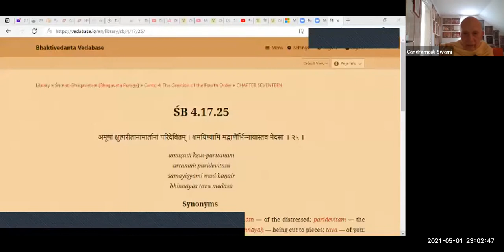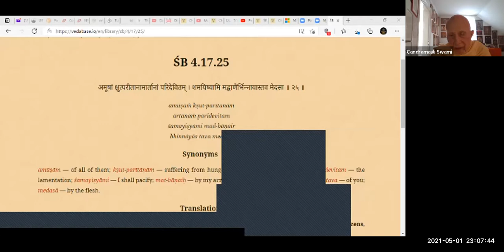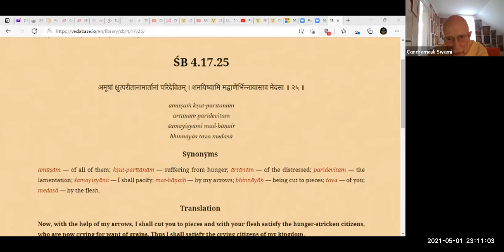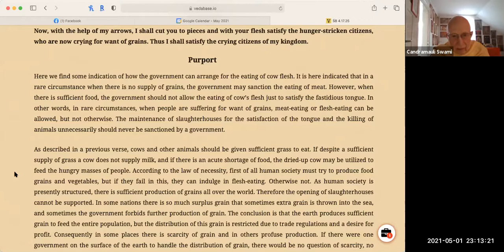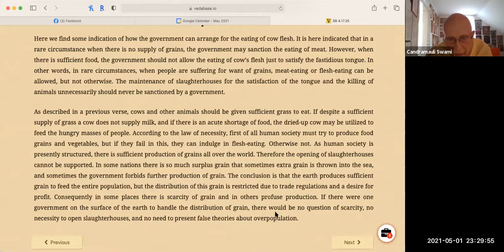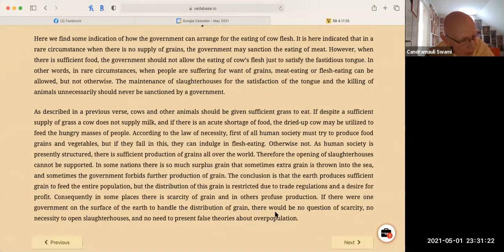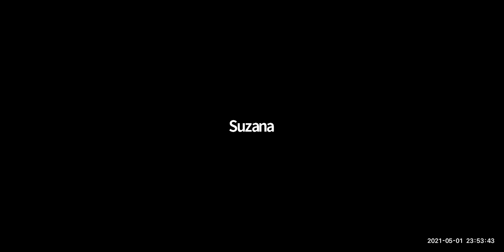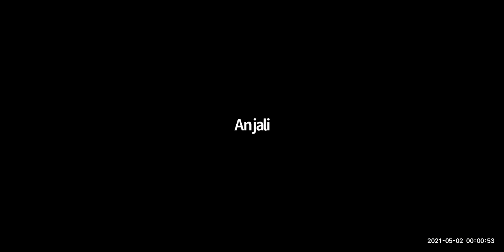HH Candramauli Swami - 2021.05.01 - SB 4.17.25 - Prthu Maharaja's Story Part 1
Topic: Sinful Activities Are The Cause of Problems Not Overpopulation
Online daily call on 1st May 2021